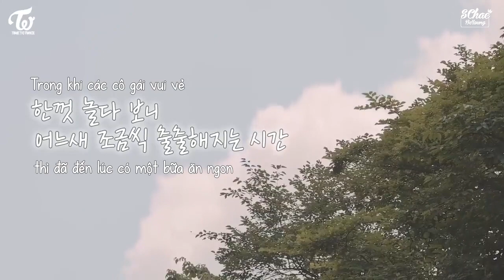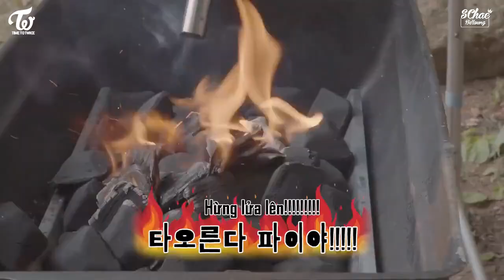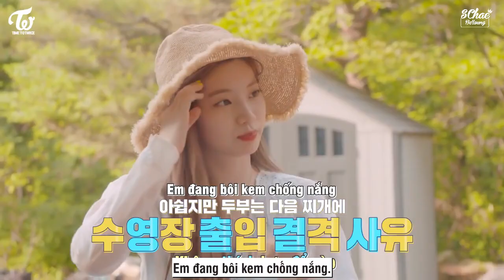[VIETSUB] TWICE REALITY "TIME TO TWICE" - Healing Camping EP.04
Ban hậu cần:
- Time, Trans: LC, PA
- Typeset, Encode: PA